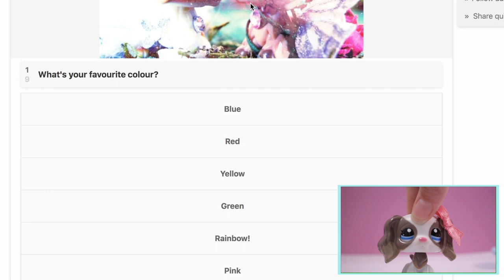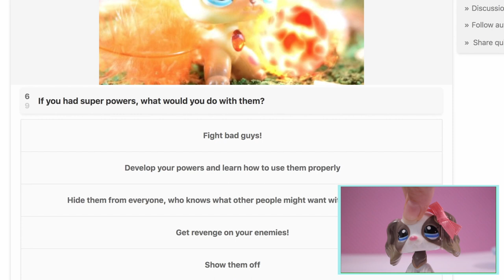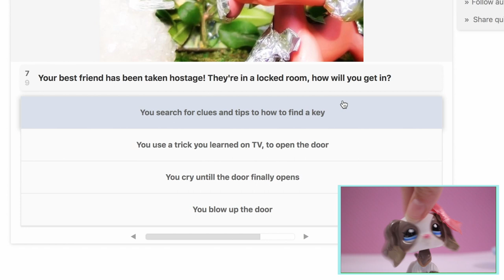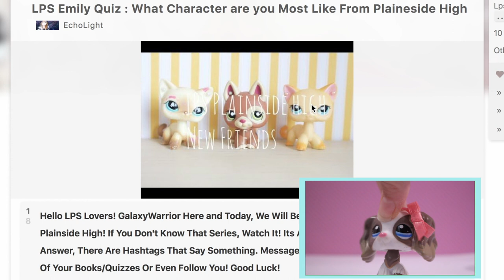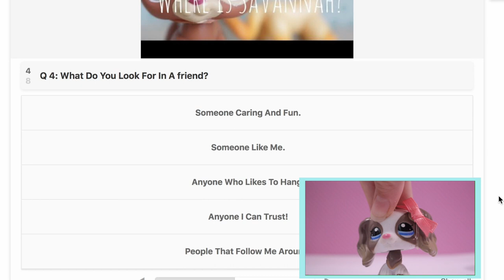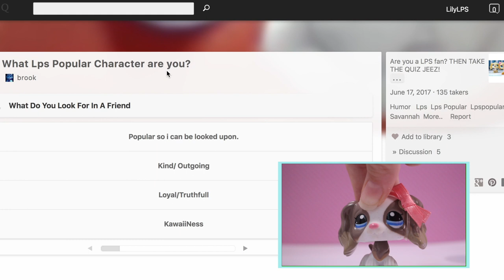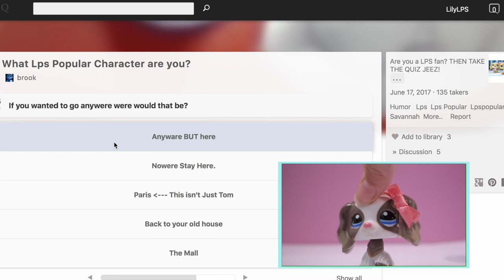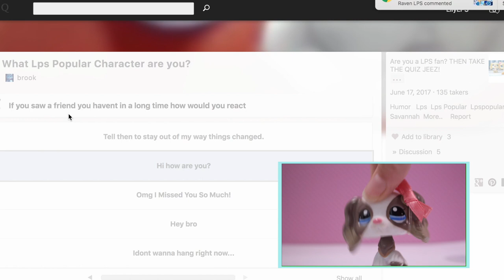LPS: Doing Popular Series Character Quizzes!?!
I hope you enjoyed this SUPER long video!! And here are the quizzes I did if you'd like to try them out!

And here is the quiz I made,

Camera I used: Canon EOS 60D
Editor I use: Final Cut Pro
Face Reveal: No, I don't feel it's necessary for an LPS Youtube Channel
Do you want to trade LPS: Yes! Only with people in New Zealand sorry!

Are you bored? Have a LilyLPS Marathon!! I have tons of skits, films, music videos and series available for you to watch!

Bye, everyone!